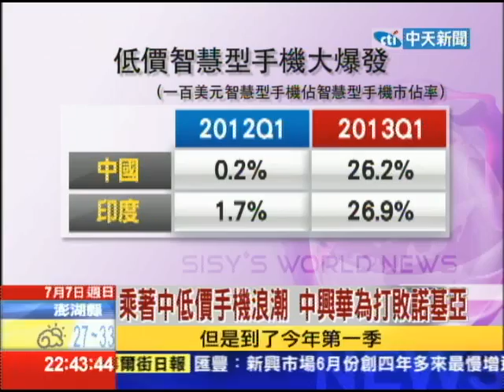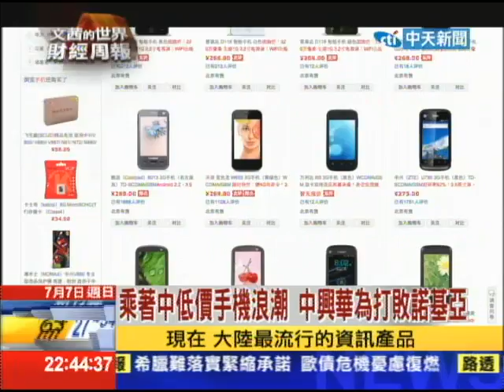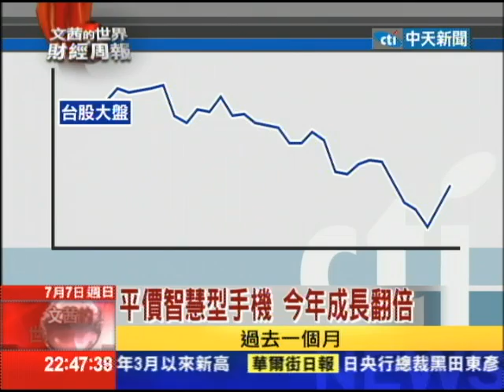2013.07.07文茜的世界財經周報／小米機掀旋風 平價智慧商機無限